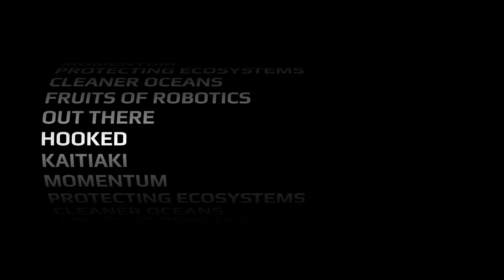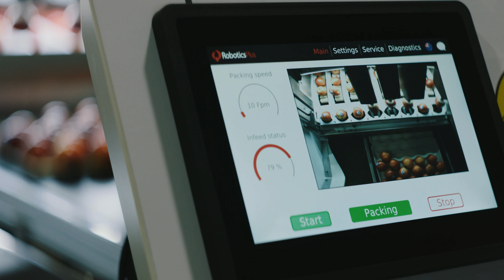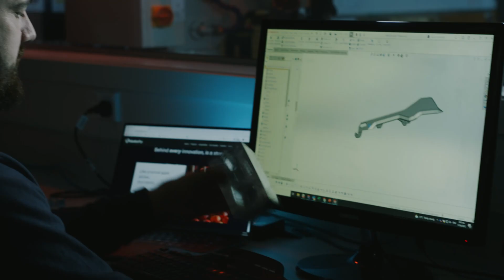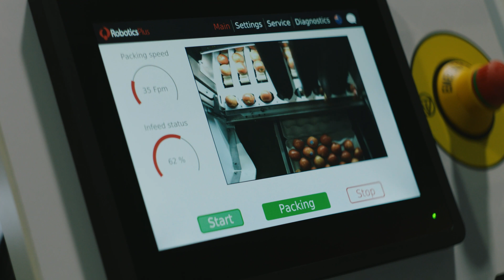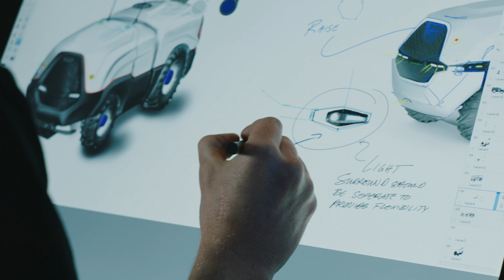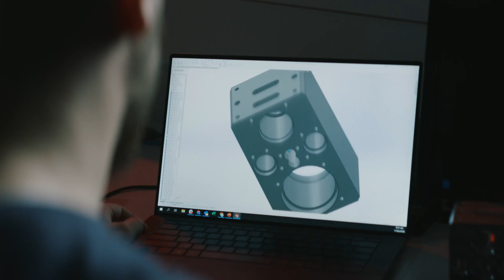EP 2. Fruits of Robotics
When Steve Saunders and Dr Alistair Scarfe founded New Zealand-based tech company, Robotics Plus, their vision wasn’t to create robotic solutions that would send agriculture, horticulture and forestry workers into unemployment. It was to develop state-of-the-art technology that would free them from traditional high labour and menial tasks, so they could be upskilled to work alongside the new tech.

The pair has spent the past decade achieving this goal, and with the help of Yamaha Motor Company, they have created some seriously cool robotic systems.